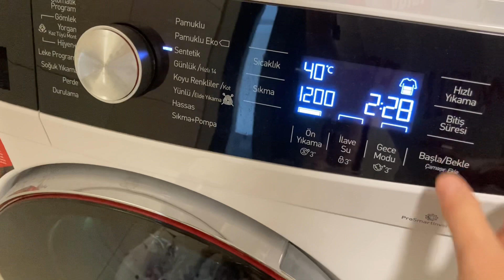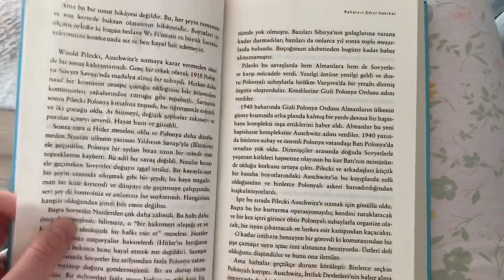11🌿 Sessiz Vlog / Puding Günü / Haftasonu Vlog / Yeni Kitap / Temizlik